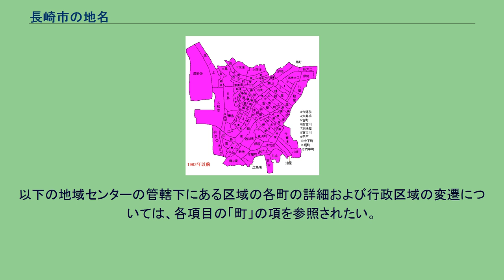長崎市の地名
長崎県の町・字の一覧記事
長崎市の地名では、長崎県長崎市の町名について記述する。
前半では、2017年現在、長崎市役所中央地域センターが管轄する町の詳細について記述する。
他の地域センター管轄の町については、他の地域センター管内を参照。
上図は中心部の町境の変遷をGIFアニメーション化したものである。
紫は住居表示未実施、黄色は実施した町である。
なお、大浦町・小曽根町・常盤町・浪の平町・東山手町・古河町・松が枝町・南山手町の各町は省略した。
1889年の市制施行時、旧長崎区の87町が長崎市に引き継がれた。
1963年以降の住居表示実施まで、ほとんどの町が消滅せずに残った。
隣接する形で、1904年に長崎港埋立事業で誕生した10町（★印）とあわせて、最後に町名変更が行われた1935年時点の95町を以下に列挙する。
1935年時点の町名 住居表示実施以降の町名 上長崎村には10郷があった。
1889年の町村制施行時、1898年、1920年に分けて長崎市に編入された。
町名の変遷 まず、1889年の町村制施行時、7郷（☆印）の各一部が長崎市に編入された。
1898年に7郷（※印）の各一部が長崎市に編入された。
ここまでで、8郷が長崎市に編入された。
うち4郷は全域が長崎市に編入されたが、残りの4郷は一部が上長崎村に残されたものであった。
長崎市に編入されなかった2郷と合わせた6郷は、1920年に長崎市に編入された。
1898年までに編入された区域は1913年に、1920年に編入された区域は1923年に郷が町に改められ、1964年以降、住居表示実施に伴い順次町名が変更された。
灰色は長崎市に編入されていない旧・上長崎村で表すことを示す。
現在の町名 下長崎村には3郷があった。
まず、1889年の町村制施行時3郷の各一部が長崎市に編入された。
そして、1898年に残りもすべて長崎市に編入された。
これらの3郷は1913年までそのまま用いられた。
町名の変遷 1913年に郷が町に改められ、1973年に住居表示実施に伴い町名が変更された。
現在の町名 戸町村は発足当初、5郷があった。
1898年、上郷、蓑尾郷が小ヶ倉村に編入された。
残った下郷・大浦郷・浪ノ平郷が長崎市に編入された。
町名の変遷 1913年、郷が町に改められ、1973年以降、住居表示実施に伴い町名が変更された。
★印は1974年に町名変更されたことを示す 現在の町名 浦上山里村は発足当初、5郷があった。
1898年に里郷・馬込郷の一部が長崎市に編入され、残った浦上山里村には寺野郷が編入された。
編入された2郷は1913年までそのまま用いられた。
浦上山里村は、残りは1920年に長崎市に編入され、6郷は1923年の町名設置まで使用された。
町名の変遷 ここでは浦上山里村に隣接した、埋立地の10町（1904年発足、★印）も便宜上、あわせて記述する。
1913年、郷が町に改められ1964年(城山町のみ1966年）、住居表示実施に伴い町名が変更された。
灰色は長崎市に編入されていない旧・浦上山里村で表すことを示す。
現在の町名 淵村は発足当初、浦上淵・神ノ島の2大字があり、大字浦上淵には13郷があった。
1898年、大字神ノ島と小瀬戸郷、木鉢郷の一部が小榊村となり、寺野郷が浦上山里村に編入された。
残った11郷が長崎市に編入された。
大字浦上淵は小榊村・浦上山里村に編入された区域はその時点をもって大字から離脱し、残りは存続した。
大字浦上淵と11郷は1913年までそのまま用いられた。
町名の変遷 ここでは淵村に隣接した、埋立地の4町（1904年発足、★印）も便宜上、あわせて記述する。
1913年、郷が町に改められ1965年(竹ノ久保町のみ1966年）、住居表示実施に伴い町名が変更された。
※現・飽の浦町は瀬ノ脇町のほかに飽ノ浦町1丁目からなる。
現在の町名 以下、1938年以降編入の区域であるが、中央地域センター管轄になっている区域について記述する。
長崎市では1938年以降に編入した区域に支所を置いていた。
また、2005年以降に編入した区域には行政センターを置いていた。
前述の通り、これらが地域センターに改組された。
以下の地域センターの管轄下にある区域の各町の詳細および行政区域の変遷については、各項目の「町」の項を参照されたい。